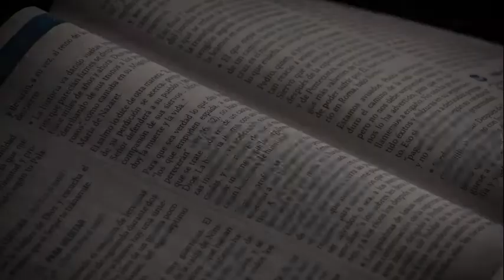Reflexión del Santo Evangelio hoy 2 de agosto 2020